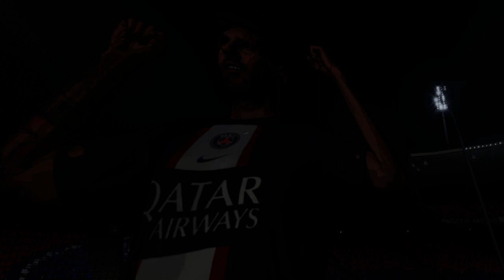FIFA 23 - MESSI, RONALDO, NEYMAR, MBAPPE, ALL STARS PLAYING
Due Gaming YT Channel